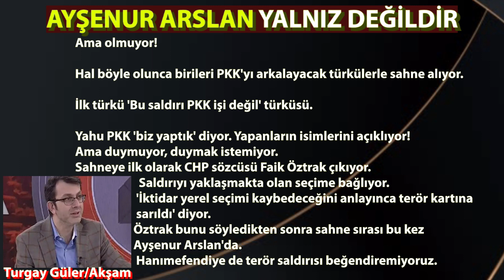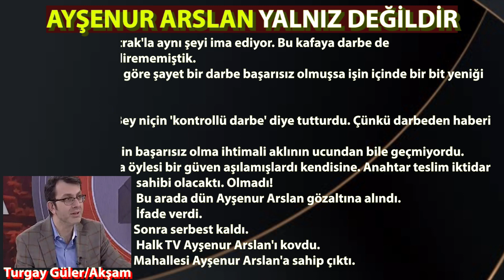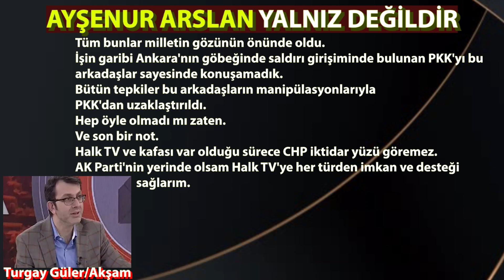AYŞENUR ARSLAN YALNIZ DEĞİLDİR - PEKİ NE DEMEYE ÇALIŞIYOR AYŞENUR ARSLAN?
Yurtiçinde ve yurtdışında eylem kabiliyetini yitirmiş. İninden kafasını bile çıkartamıyor. Tarihinde hiç olmadığı kadar köşeye sıkışmış.

PKK'nın an itibarıyla 'z' raporu böyle.

Tek umudu Millet İttifakı'nın seçim kazanmasıydı. O da olmadı.